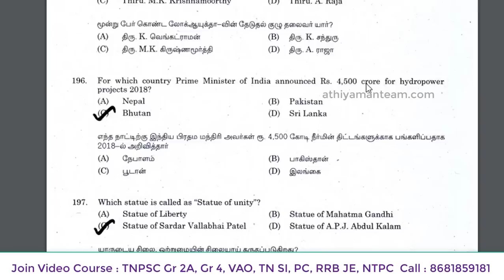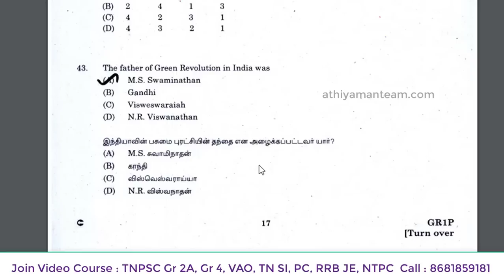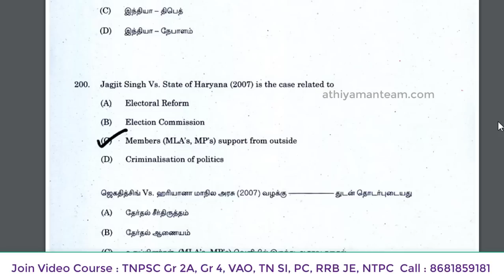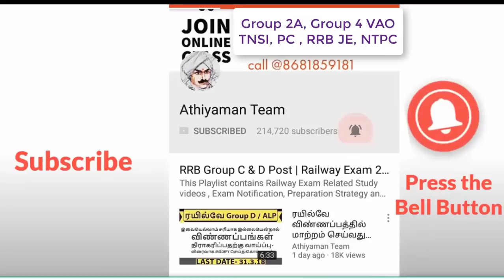TNPSC Group 1 Official Answer Key Released 2019 | Group 1 Question Answer| குரூப் 1 வினா விடை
TRB Official Notification  Computer Instructors  | 814 Vacancies | Age Limit 57 | Teachers Recruitment Board(TRB)

வங்கி கணக்கு விவரம் :
Bank Account Details :
Name: Rajkumar K
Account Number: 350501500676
IFSC Code : ICIC0003505.
Bank : ICICI bank
Branch : Kuniyamuthur Branch,
Coimbatore.

Thanks,
Athiyaman Team.